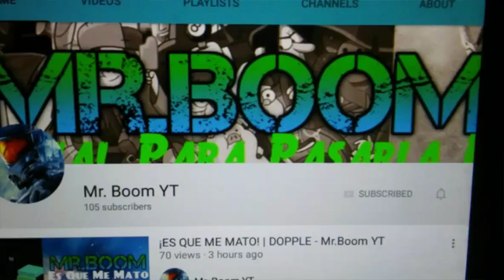Mr.Boom YT SUSCRIPTOR FIEL , Gracias